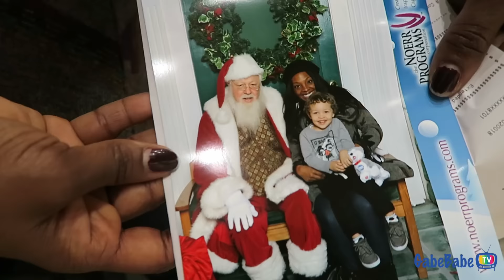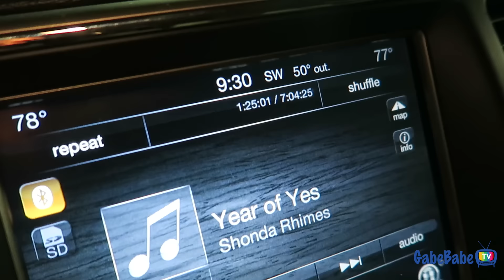MEETING SANTA!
★ WATCH US LIVE ON PERISCOPE!

LEARN MORE ABOUT US:

E A R R I N G S

ITEMS WE USE:
+ Canon Rebel T4i
+ HTC ReCamera

Thank you so much for taking the time to watch GabeBabeTV!! We're a fun and energetic family, trying to show the world what love is all about!